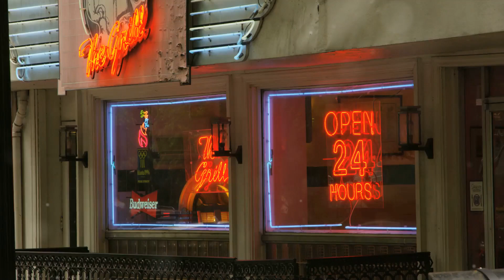Bowling Green Kentucky: Your Next Mesmerizing Getaway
The Travel Hacker's Toolkit - Luxury Travel On A Poor Man's Budget

Forget the misconceptions, the whispers of "dead malls" and generic landscapes. Bowling Green, Kentucky, pulsates with a vibrant energy that will surprise and delight you.  Imagine a city steeped in rich history, where the echoes of the past mingle with the buzz of modern innovation.  Picture a place where rolling green hills meet a thriving cultural scene, offering something for every taste.  Envision friendly smiles greeting you on every corner, and a genuine sense of community that makes you feel instantly welcome.  Bowling Green isn't just a Southern gem; it's a place poised for an exciting future, a destination ready to rewrite your Kentucky narrative.  So, pack your bags, an open mind, and a heart ready to be charmed – Bowling Green awaits!

Chapter 1: A Tapestry Woven with Time: Unveiling Bowling Green's Enduring Legacy

Step back in time and explore the captivating National Corvette Museum, a haven for car enthusiasts showcasing the iconic Chevrolet Corvette's rich history and innovative design.  Wander through the Sloanes Landing Historic District, a beautifully preserved neighborhood where antebellum homes whisper tales of a bygone era.  Pay homage to a literary legend at the Lost River Cave and Museum, a former hideout for the notorious outlaw Jesse James.

History buffs won't want to miss a visit to the Bowling Green Warehouse District, a revitalized area where historic brick warehouses have been transformed into trendy art galleries, unique shops, and upscale restaurants.  Delve into the intriguing exhibits at the WKU Museum, showcasing the rich heritage of Western Kentucky University and the surrounding region.  For a touch of the unexpected, explore the captivating Dinosaur World, a whimsical park featuring life-sized dinosaur models sure to spark the imagination of visitors of all ages.

Chapter 2: A Playground for Culture Vultures: Unveiling Bowling Green's Vibrant Arts Scene

Bowling Green boasts a thriving arts scene that caters to all tastes.  Immerse yourself in the world of contemporary art at the Ogden Museum of Art, a stunning architectural gem housing a diverse collection of regional, national, and international art.  Explore the captivating exhibits at the Bowling Green Art Museum, showcasing local and regional artists in a variety of mediums.  For a touch of performing arts, catch a captivating production at the Van Meter Hall, a historic venue offering a diverse range of theatrical experiences throughout the year.

Music lovers won't want to miss the lively music scene at Bowling Green's eclectic bars and restaurants.  From local bluegrass bands filling the air with soulful melodies to national touring acts gracing the stages of intimate venues, there's always something for everyone.  For a truly unique experience, attend the annual Bowling Green International Festival, a vibrant celebration of music, dance, and food from around the world.

Chapter 3: A Haven for Outdoor Enthusiasts: Unveiling Bowling Green's Natural Beauty

Bowling Green offers a surprising bounty of natural wonders waiting to be explored.  Lace up your hiking boots and explore the vast wilderness of the Mammoth Cave National Park, a UNESCO World Heritage Site and the world's longest cave system, offering a captivating glimpse into the wonders below the earth's surface.  Challenge yourself with a hike to the summit of Bowling Green Greenways, a network of trails offering stunning views of the city skyline and rolling hills.

For a more adventurous experience, embark on a kayaking adventure on the scenic Barren River, a haven for nature lovers and thrill seekers alike.  In the winter months, the nearby Nolin Lake State Park offers opportunities for ice skating and cross-country skiing, allowing you to create lasting winter memories.  For a leisurely afternoon, cast a line in the crystal-clear waters of a local lake or stream, and experience the tranquility of fishing, a cherished local pastime.

Chapter 4: A Culinary Journey Through the Bluegrass State: Unveiling Bowling Green's Delicious Delights

Bowling Green offers a culinary scene that celebrates fresh, local ingredients and Southern hospitality.  Indulge in classic Southern comfort food at family-friendly restaurants, savor upscale creations featuring innovative takes on regional cuisine, or discover hidden gems offering homemade delights.  Don't miss the chance to try Bowling Green's signature dishes, showcasing the bounty of Kentucky's farms and orchards.  From melt-in-your-mouth barbeque dishes to decadent bourbon pecan pie, these culinary creations will tantalize your taste buds and leave you with a lasting impression.

For a truly unique experience, explore the vibrant Bowling Green Farmers Market. Held throughout the week, this bustling market overflows with fresh produce, handcrafted cheeses, local honey, and artisanal products.